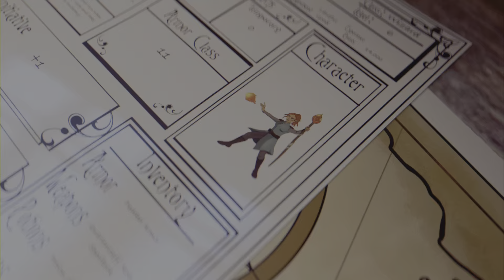Hogwarts Legacy Ciri Riannon - The House Cup - Collector's Edition - The Perfect Ending